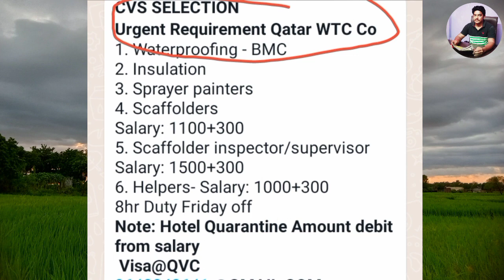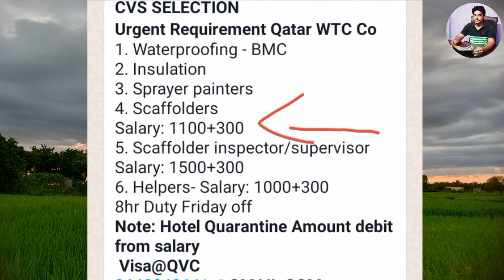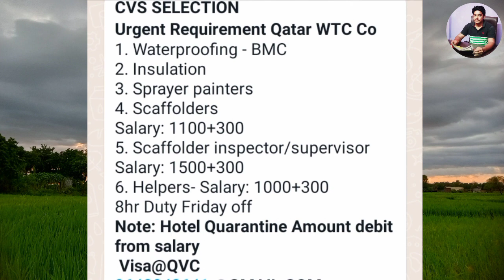white tower construction LLC company Doha Qatar / white tower company Qatar /ER NG India / Qatar job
world tower Construction limited company Doha Qatar Doha Qatar job

ER NG India
ER Neeraj giri news

Doha Qatar company white tower construction LLC company

dubai white tower construction LLC company

/CDC कम्पनी कतर job /videsh/ CDC company Qatar/ CDC company/ Qatar/ ER NG India/

CDC कम्पनी कतर job /videsh/ CDC company Qatar/ CDC company/ Doha Qatar/ ER NG India/ Er neeraj giri/

/ job सीडीसी कम्पनी कतर जॉब / CDC company Doha Qatar/# short /job related/ ER NG India/

CDC company Qatar/ CDC company Doha Qatar/ ER NG India/India to videsh / job related

सीडीसी कम्पनी कतर जॉब / CDC company Doha Qatar/ER NG India/India to videsh /job related/ ER NG India

मेरा whatsop namer
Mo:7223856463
Doha qatar jane ke liye

Dubai Qatar baharin Muscat Oman
kahi bhi kisi bhi company me jane ke lia hamare dia gaye namer par whatsapp kare koi bhi
1. department
2.jase , lebar
3.carpenter
4.steel fitter
5.plumber
6.Electrician
7.civil foreman
8.  all department Doha Qatar company

# short video NG India
ER NG India video
video
ER NG India
Ng India er
India NG ER
short/ job सीडीसी कम्पनी कतर जॉब / CDC company Doha Qatar/# short /job related/ ER NG India/

मेरा whatsop namer
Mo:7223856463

1. department
2.jase , lebar
3.carpenter
4.steel fitter
5.plumber
6.Electrician
7.civil foreman
8.  all department Doha Qatar company

video
ER NG India
Ng India er
India NG ER